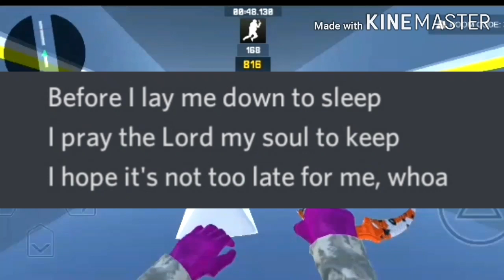Discord Sings, Before I Close My Eyes by xxxtentacion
Wasup TyReek Squad if you are reading this it means that i am either streaming or i have uploaded hooray you are a view